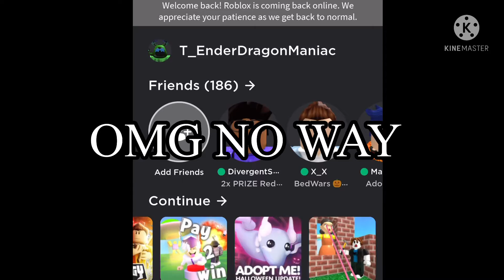ROBLOX IS BACK UP